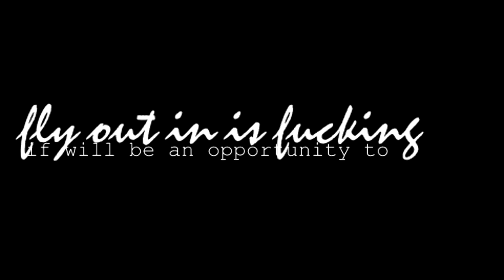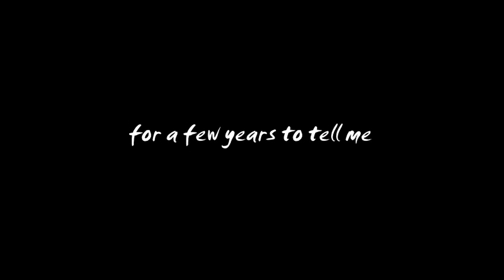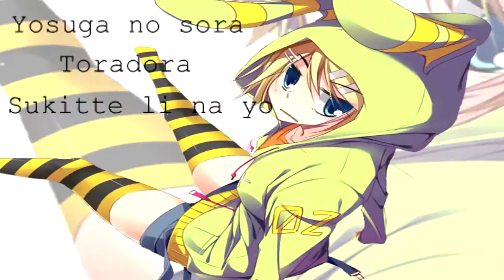•Call me in a few years ♦ 720p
Yaho! :)
Artist : TMK aka Piekielny

Tekst:
1.
I know it was different, ugly and wonderfully
and dick knows what tomorrow, but then they shall not escape
the beautiful moments that changed me for good
I am a better manalthough it does not go according to plan
Live quietly, let you goes
and not talk now because I do not know what to say
I certainly will not forget how you changed my world
I'm emotionally unstable type
what continuously fuck off before seriously in the world of letters
I'm calling at night time drunk drunk
and sound like a a guest which really has collapsed
please just once Let's not fight, finally
just let us live apart, and catch happiness
I do not know who I am now a real
I do not feel like myself at all, the world is strange

2.
The world is a big banquet, a good ballet
but we are here together already no dance at all
even if one of us asked other
there is no chance, though with difficulty refuse other
most willingly run away from here, giving you calm
and may you succeed, you will learn later this year
if will be an opportunity to fly out in is fucking
it to take it, because I have nothing holding me here
and I have nothing now, I collect everything from scratch
first myself back together to be able to build anything
My world got shattered with the foundations, the word
I have to clean would bet them into the newly
Every of us has to go a different route
and live apart, we can not live with each other
for a few years to tell me that everything's cool with you
will be so, I believe it deeply

3.
R-Ice gave the bits that I could not remain silent any longer
so I sit down every evening and write
These are not letters, though so do not fully know
because the majority of these stanzas is addressed to you
and probably to many people do not like this project
I'm still sad, and still fuck the world
if you do not understand, me look so today
fuck them because they do not understand nothing
I enter on a bit and I share my life
if not want to be a part of this, you need not to shout
and will see what place we will be - me and my rap
I got to know the world, because I had to come here reportedly
and more than once suddenly wanted to finish this knowledge of
because I had had enough and I did not want to live longer
and today? give me sos, I want to live, I'm not a coward